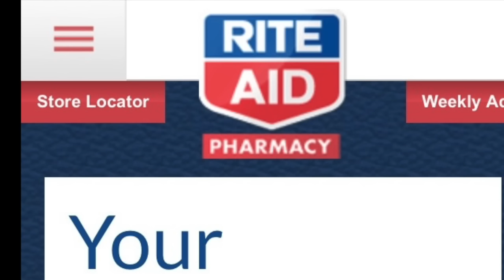Rite Aid.... WHAT??!!!!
Just my luck, a second week of being teased by possibilities of getting cheap Dove body wash. Rite Aid :(